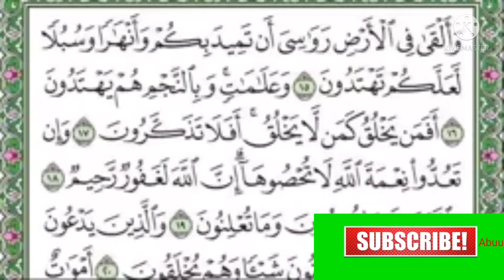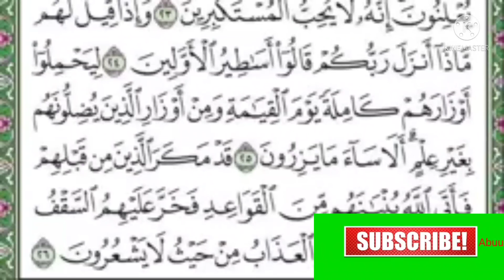DARSI 284FFAA TAFSIRAA QURANA SURAH AL-NAHL AYATA (15-26) SHEIKH MOHAMMED WAADO